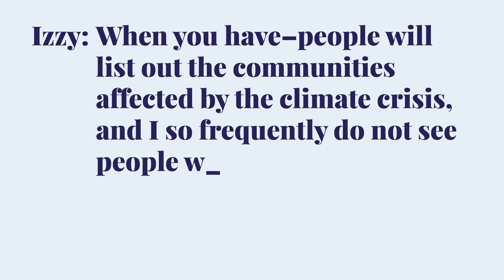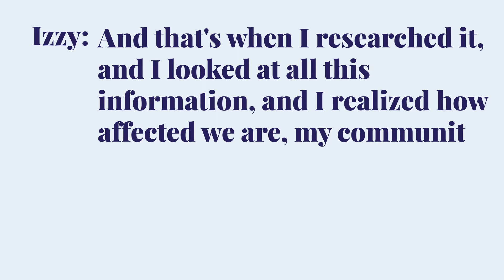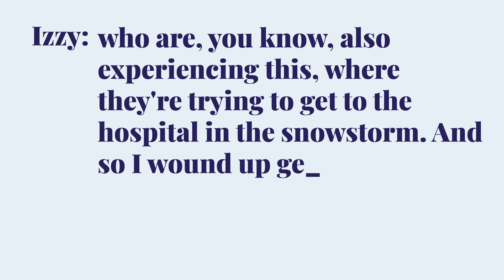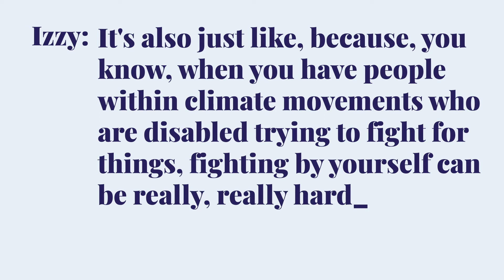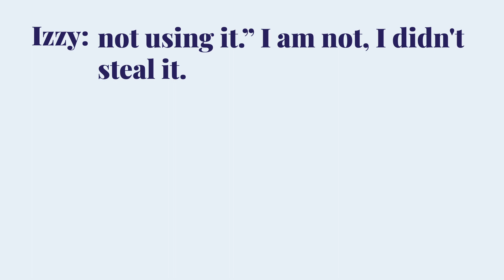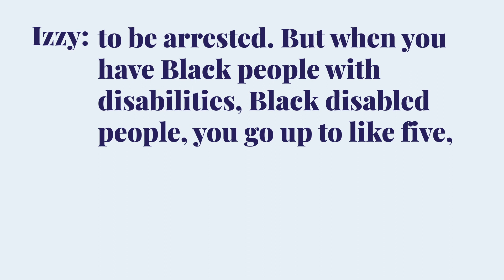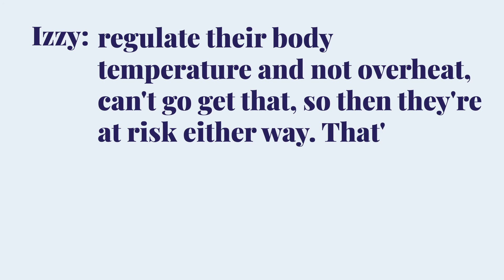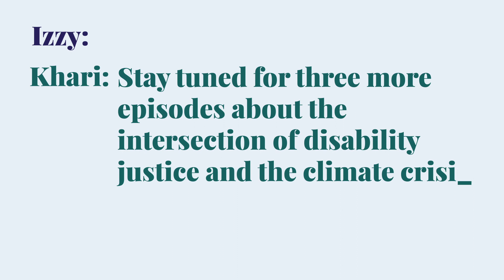Climate Change Is Personal | Izzy Laderman